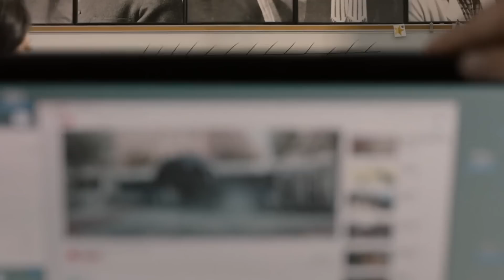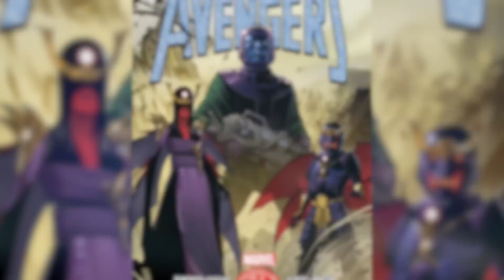The Exact Moment KANG KILLED IRON MAN Revealed!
In Quantumania, Kang confirms he's killed the Avengers in the multiverse, and a Loki Easter Egg confirms Iron Man was one of them. But what was the likeliest Nexus Moment in Tony's life for Kang to kill him?

A new inscription from a Loki behind-the-scenes art book confirms Kang's grim trophies, including the helmet of Iron Man. Erik Voss explains how Kang, aka He Who Remains, aka Nathaniel Richards, actually needed Tony Stark's discovery of time travel navigation in Avengers Endgame, making Tony potentially the hardest Avenger for Kang to kill without affecting his own existence... with the exception of ONE universe confirmed to exist in the MCU in the past year.

Comically Inclined Studios
Ladmia
LookNoHands
Karen Wang
Rick Denmon
RXJedi

Producer: Zach Huddleston
Producer: Brandon Barrick
Post Production Supervisor: Riley Auskelis
Staff Editors: Drew Coombs, Joshua Steven Hurd
Editor: Nick Bell